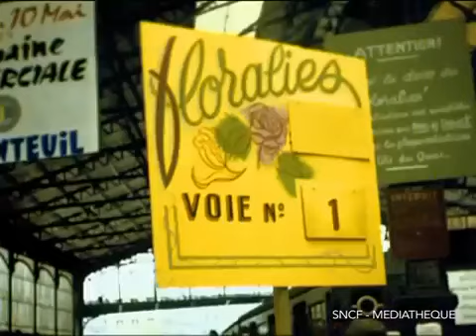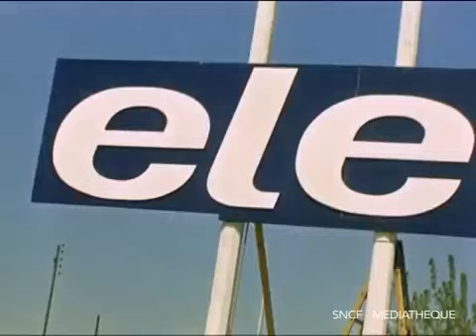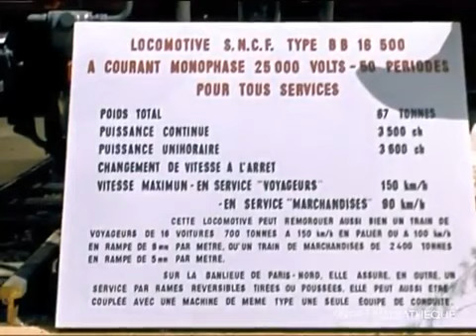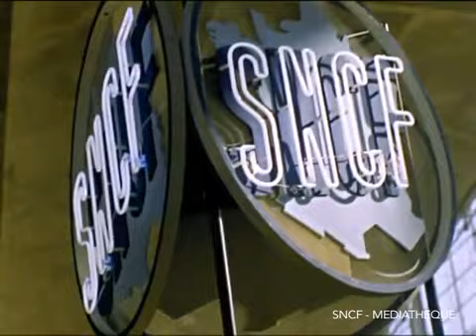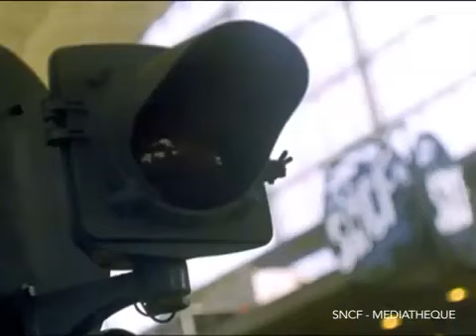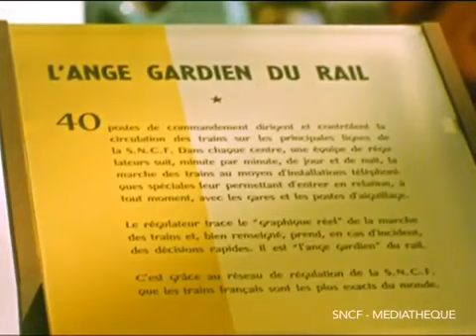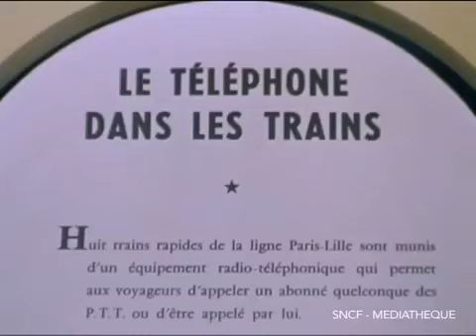Il y a 60 ans ouverture de la gare de La Défense